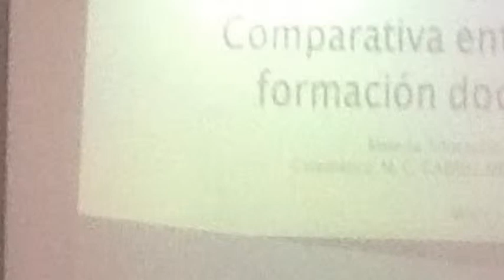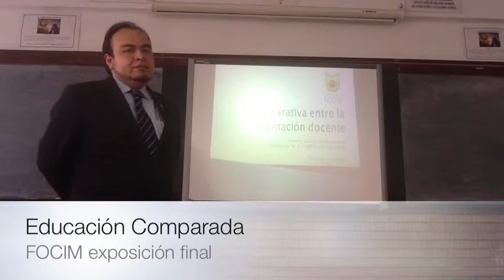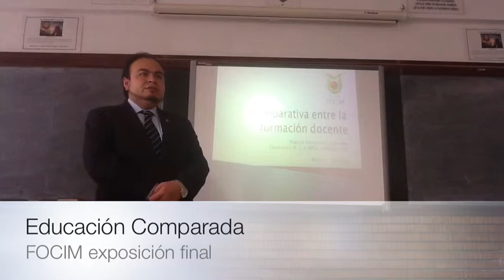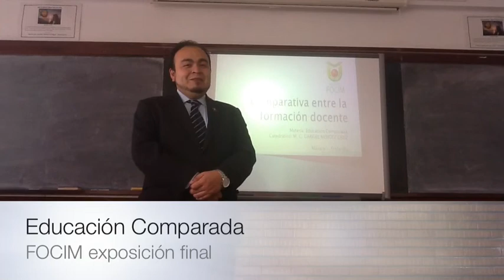Comparada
Exposición trabajo Educación comparada